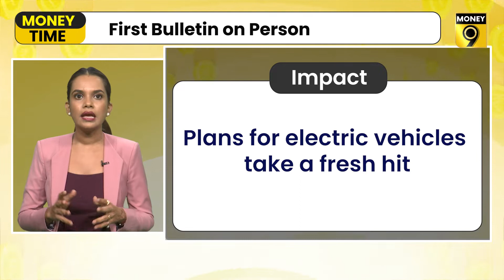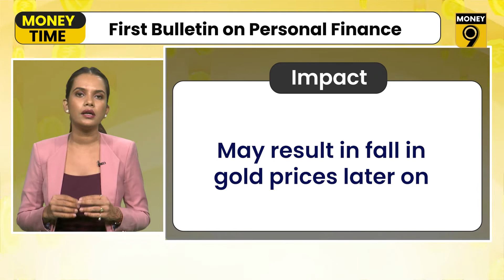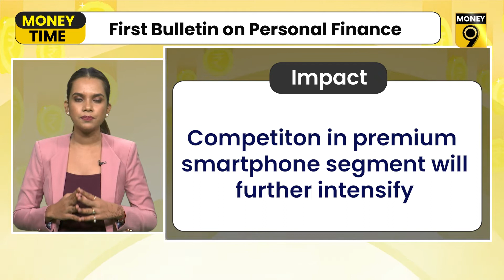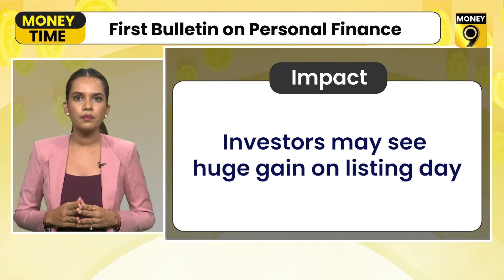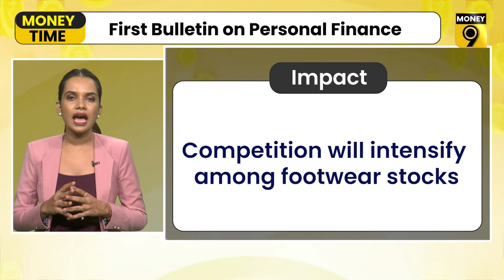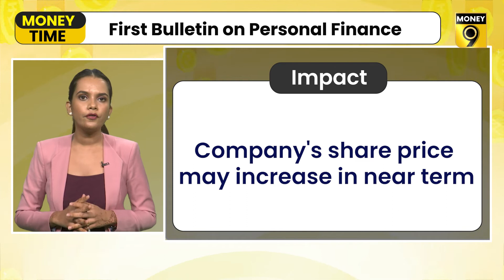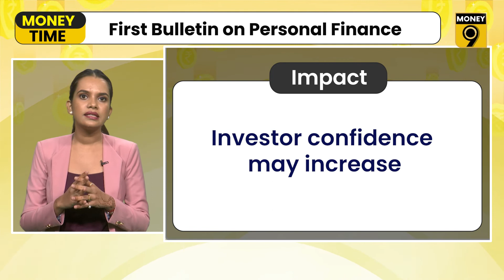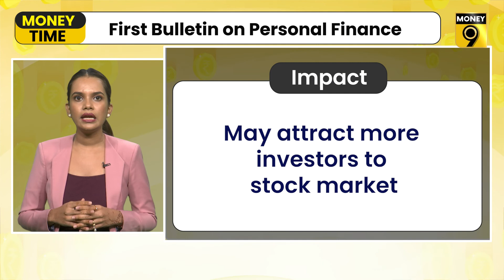Gold demand plunges 18 per cent YoY to 135.5 tonnes in Q1 CY22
Catch updates of gold market| EVs launch put on hold|  ICICI Bank deposits may surge

and many other stories in this episode of Money Time